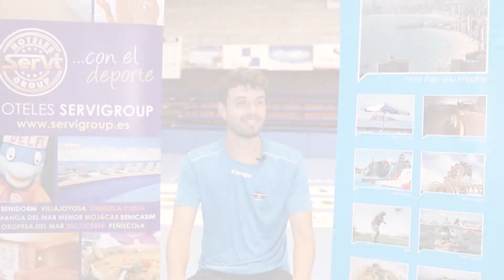🎥🎥🎥 CONOCE A TUS JUGADORES 🎥🎥🎥 - Juan Pedro Conca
Toma 3. Está para aprender, crecer y para colaborar. Sigue trabajando en espera de una oportunidad, que seguro le llegará pronto. Nuestro tercer portero, el eldense Juan Pedro Conca Soto. ¡Suerte para este año!